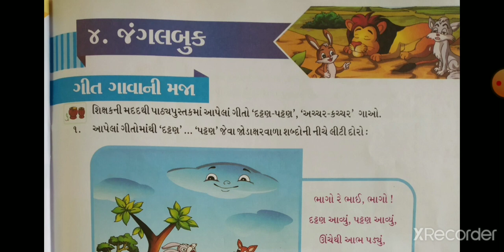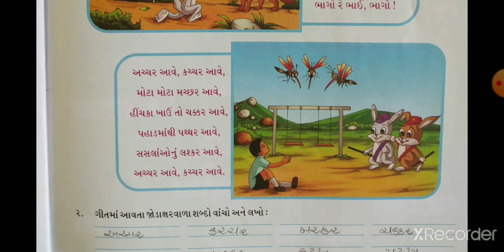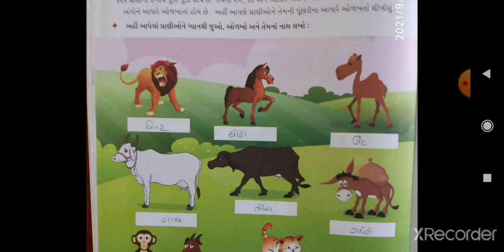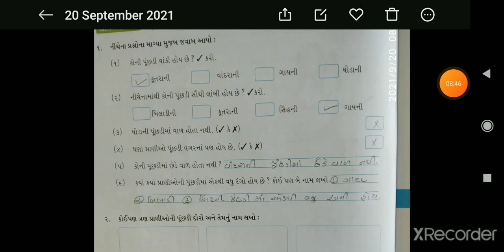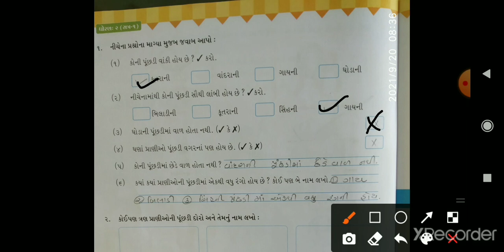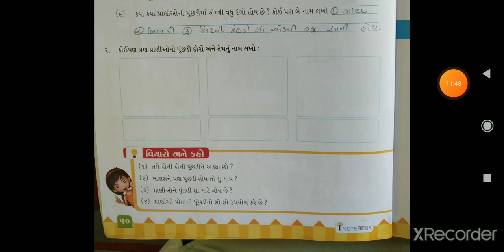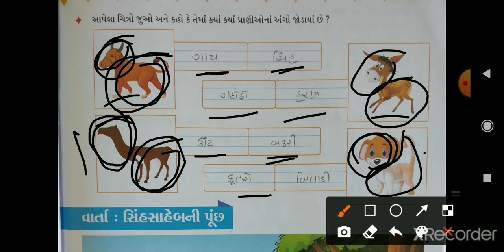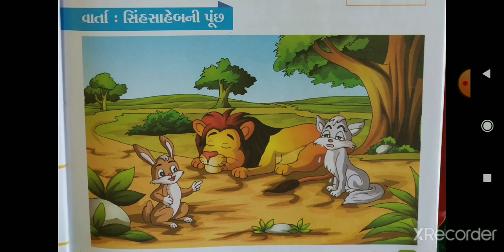ધોરણ - ૨ || કલ્લોલ || પાઠ - ૪ જંગલબુક સ્વાધ્યાયપોથી ભાગ-૧